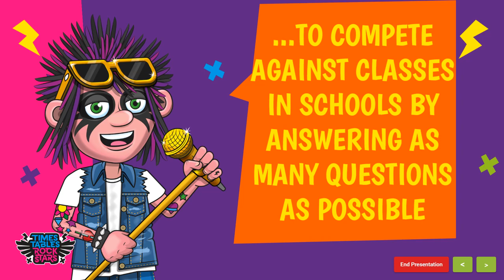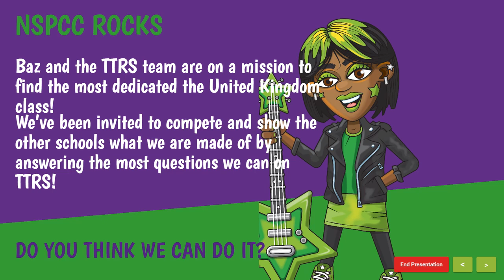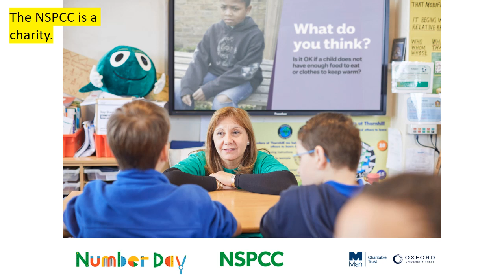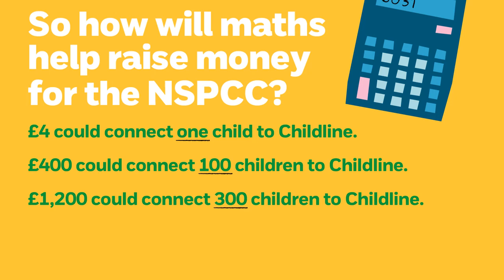TT Rockstars Number Day 1